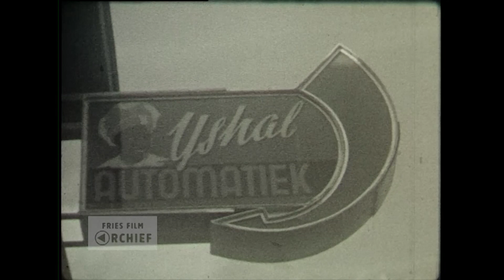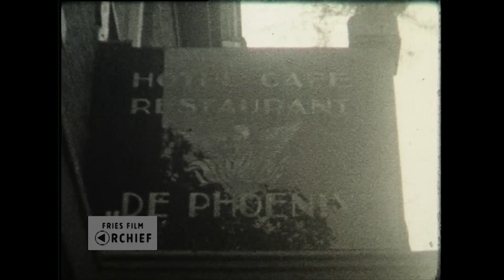Trouwfilm Roel en Corrie Oostra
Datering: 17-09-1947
Titel: Trouwfilm Roel en Corrie Oostra
Maker: Engbert van der Meulen

Samenvatting inhoud:
Twee mensen kijken in de etalage van een winkel met horloges, pendules en goud- en zilverwerken. Het haar van de bruid, Corrie van der Meulen, wordt in model gebracht, ze draagt al een hoed. Bruidegom Roel Oostra maakt zich ook klaar, hij recht zijn stropdas en trekt een colbert aan. Op straat lopen meer mensen die netjes gekleed zijn. Langs de straat staat een rij auto's te wachten (B-13538 en B-13540 zijn zichtbare kentekens). Mensen verzamelen bij Koek- en banketbakkerij E.G. van der Meulen in Drachten. Andere winkels en bedrijven die in beeld komen zijn IJshal Automatiek en R. Beintema Herenmode.
Het bruidspaar en de gasten verlaten de bakkerij en rijden met de auto's naar het stadhuis. Buiten het stadhuis hebben zich veel mensen verzameld die toekijken hoe het gezelschap naar binnen gaat. Binnen wordt het huwelijk voltrokken. Duidelijk is te zien dat zowel de bruid als de bruidegom ja zegt. Als het gezelschap het stadhuis weer verlaat staan er veel mensen bij de deur. Zoals bakkers uit de bakkerij en jongens van de padvinderij. Als het kersverse echtpaar naar buiten komt, wordt er een boog gevormd. De padvinders houden stokken vast, de bakkers gebruiken een deegroller en een garde.
Het stel trouwt niet alleen voor de wet, maar ook voor de kerk. Dit gebeurt in Grote Kerk in Drachten. De hele stoet wordt opgewacht door een haag van meisjes van de padvinderij. Zij voegen zich bij het gezelschap als de jongens van de padvinderij langslopen. Er volgen een paar beelden van de glas-in-loodramen in de kerk. Mensen verlaten de kerk. Er wordt een haag gevormd door jongens en meisjes van de padvinderij. Twee jongens gooien met bloemblaadjes, ze worden gevolgd door het bruidspaar en hun familie. Iedereen vertrekt naar Hotel Café Restaurant de Phoenix in Drachten voor de receptie. Het echtpaar arriveert als laatste in een auto met kenteken B-210.

Bronformaat: Smalfilm
Kleur: Zwart-wit
Geluid: Nee
Intakecode: 140220-OOS
Referentienummer: AV5397